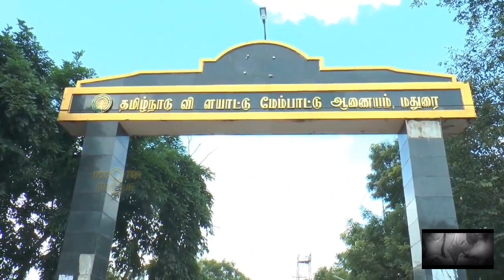மதுரையில் நடைபெற்ற சிறப்பு விளையாட்டு போட்டிகள்..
தமிழ்நாட்டு விளையாட்டு மேம்பாட்டு ஆணையம் சார்பில் சிறப்பு நபர்களுக்கான விளையாட்டு போட்டியில் கலந்து கொண்ட சிறப்புக் குழந்தைகள் மகிழ்ச்சியுடன் பங்கேற்றனர்..